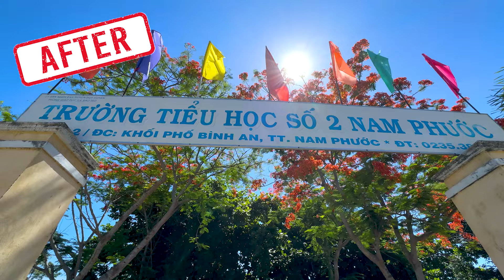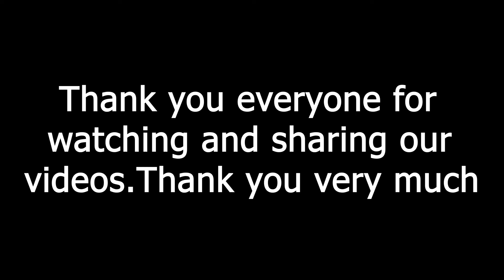FREE Transforming School Grounds After Summer Break : Preparing for a New Academic Year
🔹 If you are the owner, send me a comment on the video. I will follow your request as soon as possible read. Thank you!

🔹 This is a charity program to help the poor and sick, so our work is completely free.
      You would like to donate to help us develop this free program and enable us to purchase more modern equipment to help people around the world.